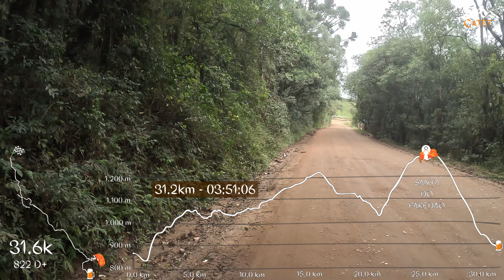🤟 Quais os DESAFIOS do ANO?? Longão no percurso da Ultra do Codó!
E aí? Quais os seus desafios? 🤔

Assista aqui o longão de 32k no Sertão de Jaguariaíva/PR!
E vamos conversar sobre as provas e equipamentos do ano!

Esse treino passou pelo percurso do Ultra do Codó, ultramaratona de 70k que vai passar em todos os pontos mais lindos da Cidade. Dia 22 de Junho de 2024 vai acontecer a Primeira Ediçao!

🧢🐗BONÉ - Cateto Five Panel:
Manda um comentário aqui que entro em contato!!
🦺 Mochila ALTO ESTILO e muito mais: 👇
👉 Tudo com 10%, usando o cupom "VALEUCATETO!"
🟣 Experimente os Géis da MOMBORA: 👇
🧟Tá afim do Gel Z2 Levanta Defunto?

🐗 EI, CATETO!!
👉 Click no botão "Seja Membro" e veja as vantagens!
👇EQUIPAMENTOS utilizados (RECOMENDO)👌:
(se algum link falhar, me avisa nos comentários por favor)
Mochila de Hidratação Aonijie C9116
Sistema de Hidratação c/ Isolamento Aonijie
Garrafas Soft Flask 500ml Aonijie
Bastões Ultra Leve Aonijie E4210
Cinto W8116 Aonijie
Kit Primeiros Socorros Aonijie E4911
Cuecas Masculinas Aonijie
Cuecas Femininas Aonijie
📲SEGUE NO INSTA:
🤸SEGUE NO STRAVA:
🌎Vou tentar mostrar em outros vídeos, mais lugares bons e bonitos para treinar corrida aqui e em outras regiões!
Além de PROVAS EM TRILHAS, LUGARES PARA TREINO e EQUIPAMENTOS!
🐗CATETO = Pecari Tajacu (tupi-guarani)

"Animal que faz muitos caminhos na mata"

Presente em todo território BRASILEIRO!
Se você gosta de trilha, lama e correria...
Você também é um Cateto, famoso Porco do Mato!